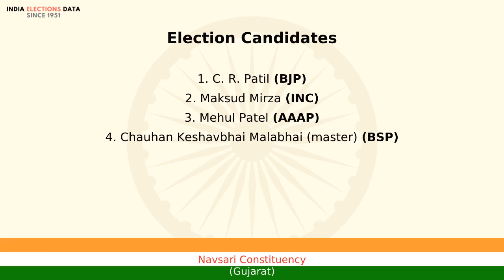Navsari Constituency Gujarat loksabha Election Result 2014 C. R. Patil BJP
loksabha election 2014 results, for Navsari Constituency, Gujarat, where winner is C. R. Patil, from political party BJP. Watch the video to know more information about other candidates, voters count, etc.